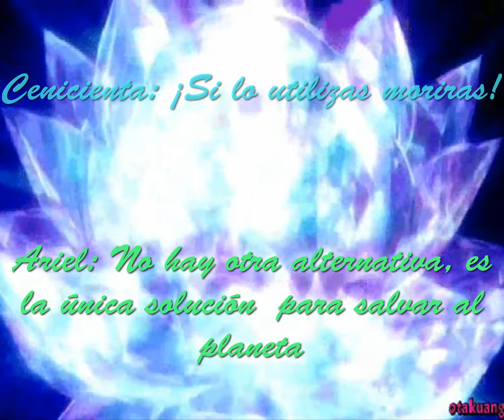Capitulo 2 El Extraño Sueño de Aurora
capitulo 2 de memorias ocultas

this song (no es mia) NOT is mine

artista: Traci Hines